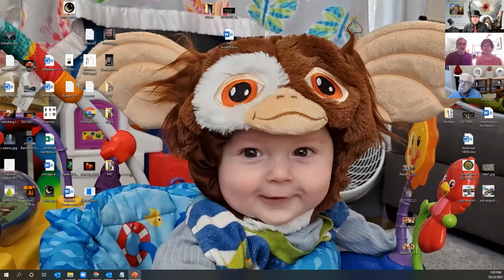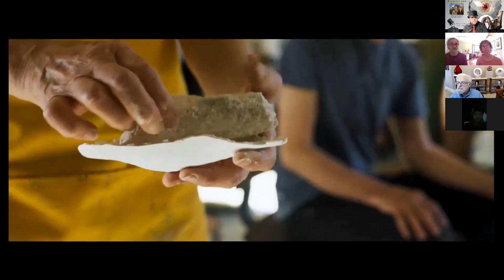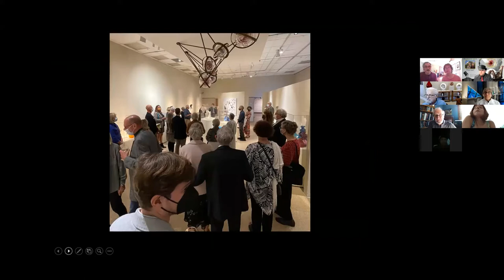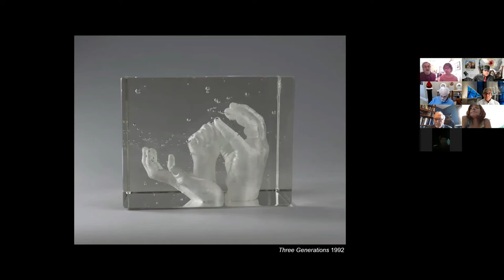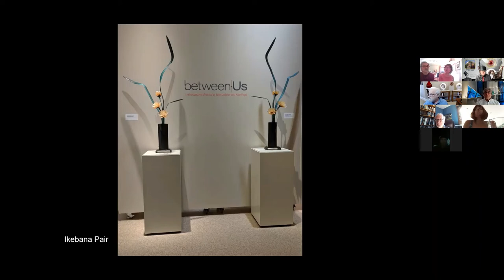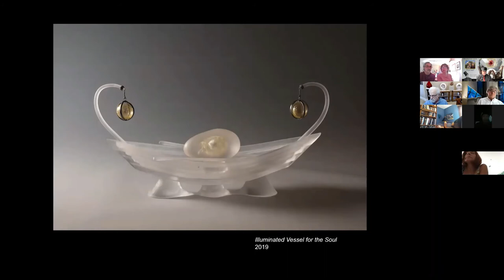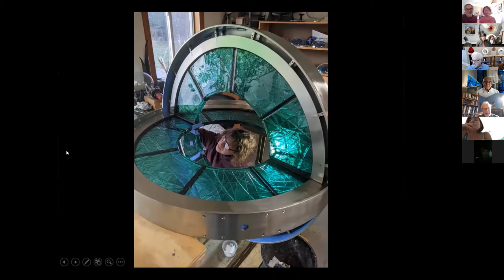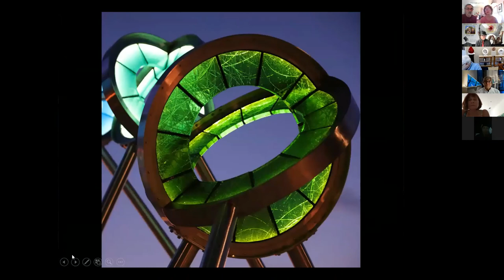A visit with artists John Littleton and Kate Vogel 2021. Retrospective and public installation talk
Watch this artist talk with two of the busiest artists working today. We traveled to North Carolina via Habatat-Zoom to visit artists and longtime partners John Littleton and Kate Vogel. Since 1979 these two have collaborated after meeting as art students and have become internationally renowned artists.

They discuss their Retrospective Exhibition now open at the Bergstrom-Mahler Museum of Glass in Neenah, Wisconsin. Littleton and Vogel are also offering work from the exhibition so contact Habatat for a price list of available work.

Littleton and Vogel have also just completed a massive public installation in Muskegon, Michigan, titled Celebrating Michigan. Some of you may have experienced their talk during the 50th Anniversary Weekend here at Habatat. This talk expands on that and you are invited to share this talk with anyone who may enjoy it!

I look forward to your thoughts anytime. - Aaron Schey